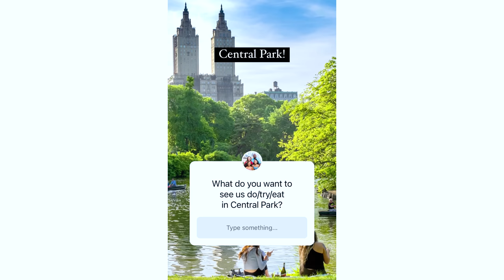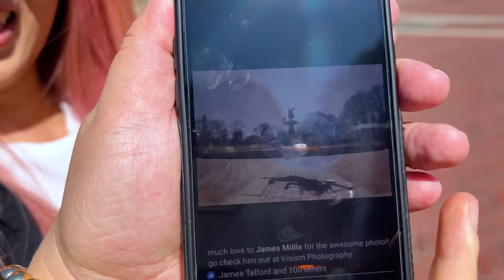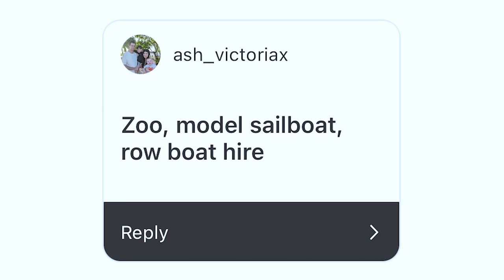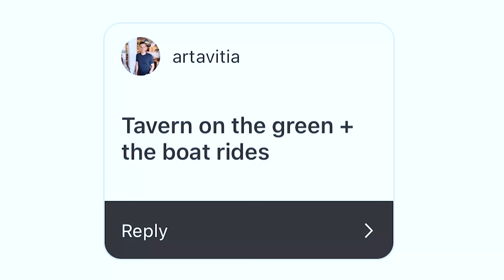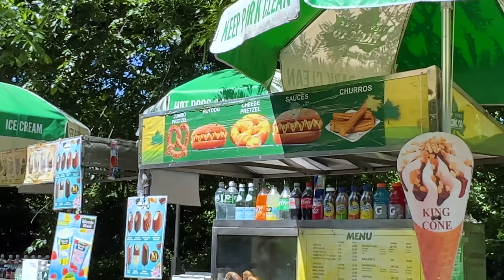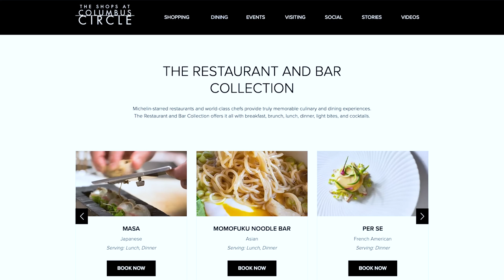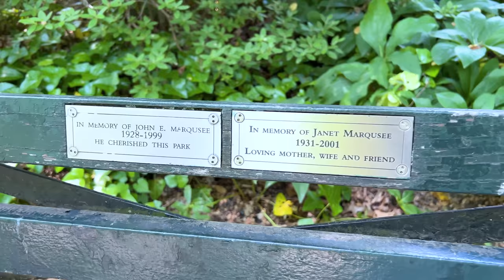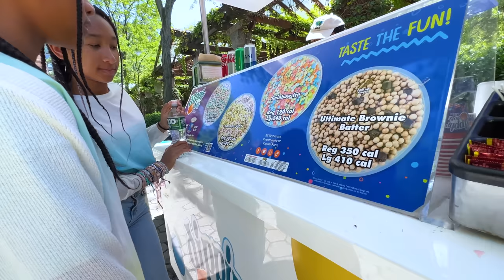Central Park: NYC Locals Visit NYC’s Most Touristy Park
Central Park has been immortalized in countless Hollywood movies. It’s where Kevin McCallister fled from the Wet Bandits, where Harry began to fall in love with Sally, and where Santa needed a little help from Buddy the Elf. It’s no wonder this park is at the top of every tourist’s bucket list when they visit New York City. But does Central Park really live up to the hype? We’re a family of New York City locals and we’re going to take you to Central Park with us, so you can experience what it’s really like.